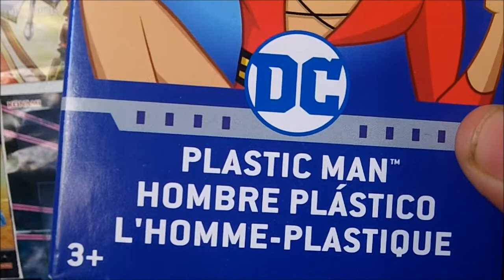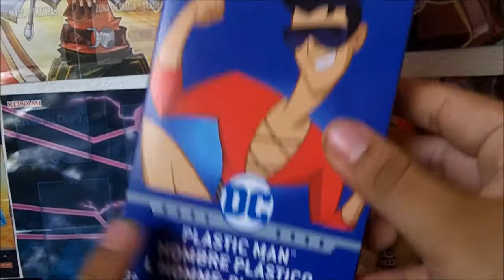MATTEL PLASTIC MAN RESEÑA